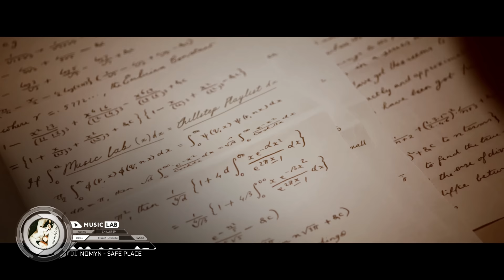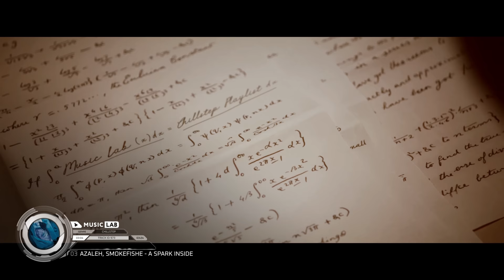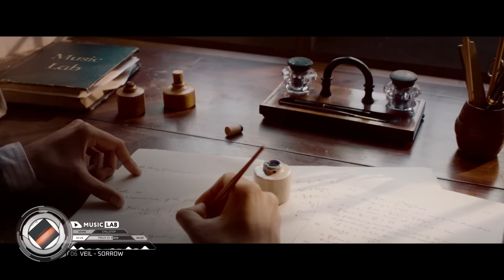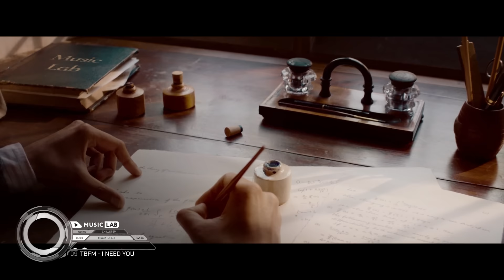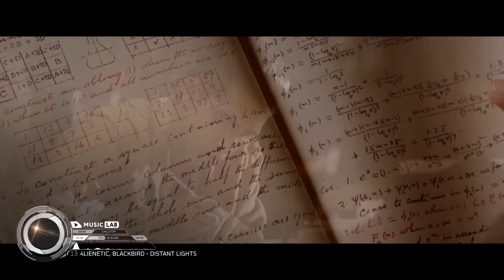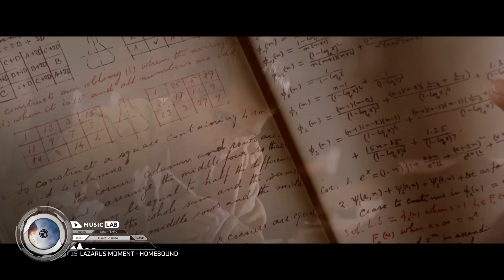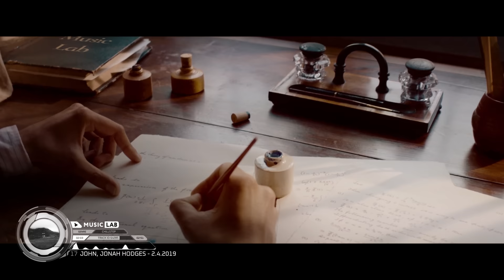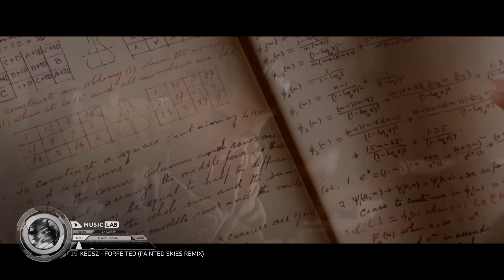Productive Work Music — Chillstep Focus Mix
Our music will raise your productivity level, bring you deep focus and make your workflow more smooth and enjoyable. Selected chillstep tracks will improve your work mood. Doesn't matter whether it is programming, designing, working in an office or remotely, writing, reading or working on creative tasks - this music mix fits everything! Enjoy the music and achieve your goals with Music Lab.

This channel is made to bring you the most productive background music in the world. With a mix of ambient, new age, electronic, and space music, we strive to offer you the best selection of media for your work and relaxation.

Genre: Electronic music, Chillstep, Future Garage
Style: Chillstep, Future Garage
Mood: Dark, Focused, Thoughtful
Feature: No prominent lyrics

🎧 Tracklist
► 00:00 Nomyn - Safe Place
► 02:24 Phelian - The Only Thing
► 08:05 Azaleh, SmokeFishe - A Spark Inside
► 11:30 Maltex - Endless
► 14:53 Vigo - Haze
► 17:22 Veil - Sorrow
► 21:44 Andy Leech - Rene
► 24:31 TBFM - I need you
► 27:21 Moon - No One Is Forever
► 31:11 Asxia - Our Journey
► 34:26 4lienetic, Blackbird - Distant Lights
► 39:02 Blure - Branches
► 41:46 Lazarus Moment - Homebound
► 44:55 Perla - Memories (Insomna Remix)
► 50:11 John, Jonah Hodges - 2.4.2019
► 53:03 Marion - Something Tells Me
► 56:57 Keosz - Forfeited (Painted Skies Remix)

📷 Image author
 Warner Bros. Pictures